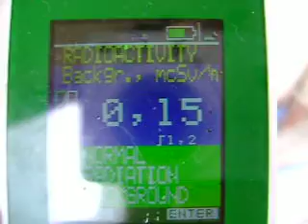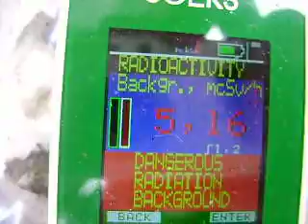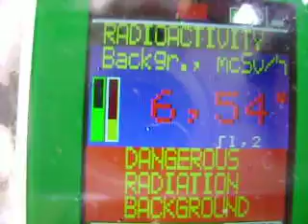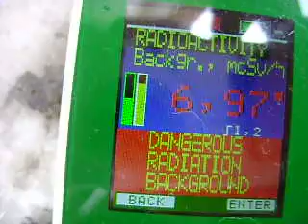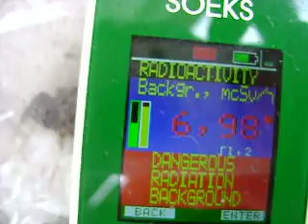Radiation Watch - 6 uSv/h Listen to the Children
Encantado Rs Brasil
may 14 2013
Direção do Vento: WSW
Condição: Muitas nuvens
Pressão: 1012 hPa
Intensidade do Vento: 7 Km/h
Umidade: 69%
16:30 h